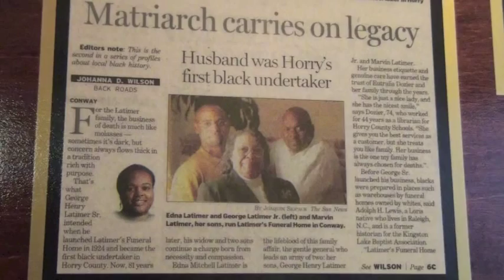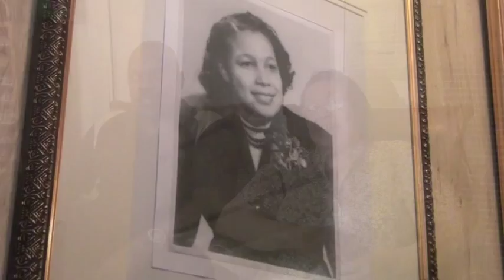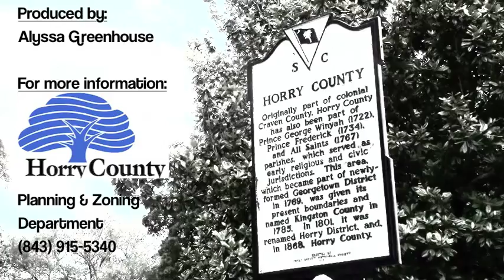Latimer's Funeral Home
One of the oldest funeral homes in the area, Latimer's continues to act as a community landmark for Conway, SC. Founded by their father, the Latimer boys carry on the family tradition and business that prides itself on serving the community.